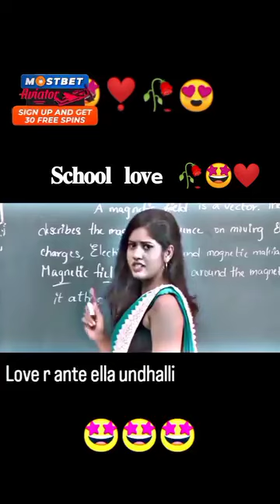wh freeman and